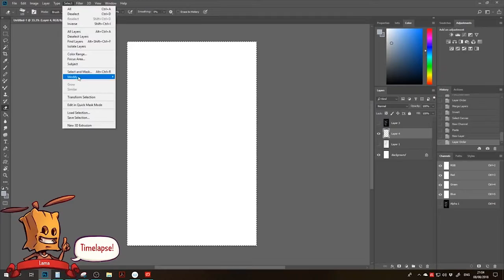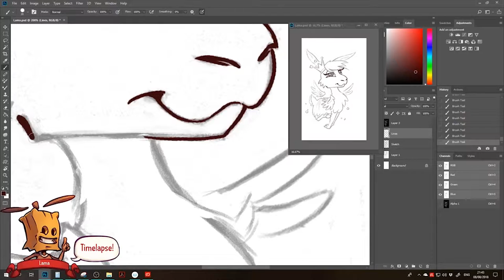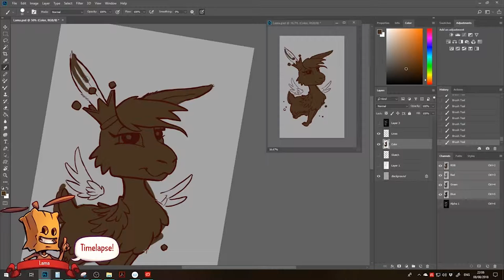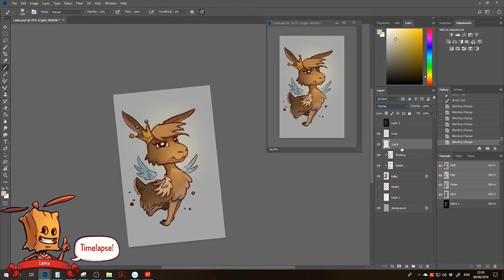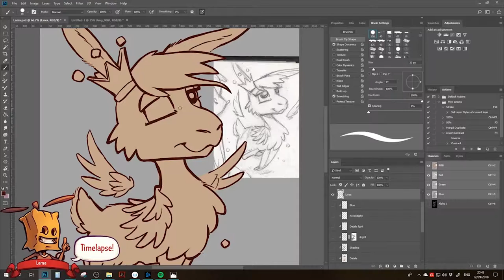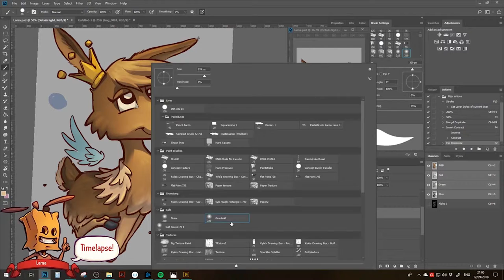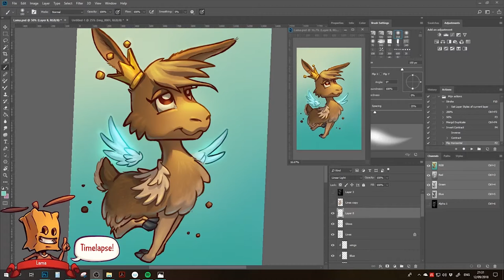Lama Timelapse - Photoshop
Timelapse of my streamed Lama Paint. I did this one quick, I think 2 hours or something.

You can see the sketch and lineart, the line art I usually do more quick, but because of the stream I always get a bit nervous, so my workflow gets obstructed.

Then I go into coloring, then I check back on the sketch and notice I lost a bit of character in the eyes. So i redo the eyes several times and the after this video I even tweaked it a bit more, the eyes are now blue.